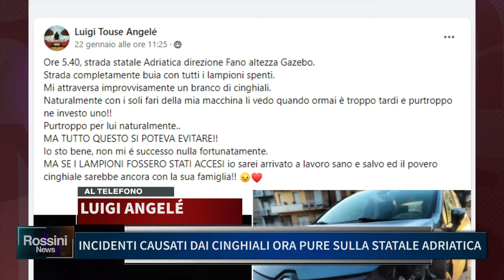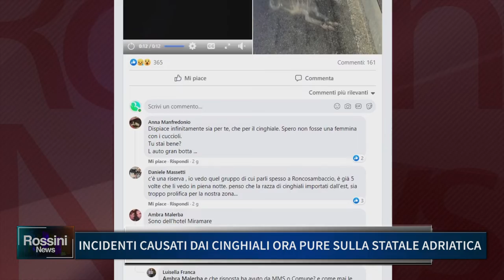INCIDENTI CAUSATI DAI CINGHIALI ORA PURE SULLA STATALE ADRIATICA